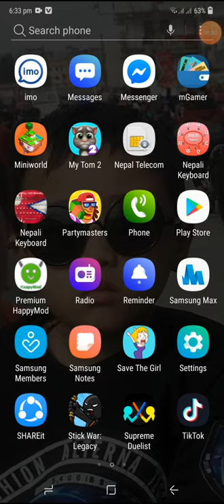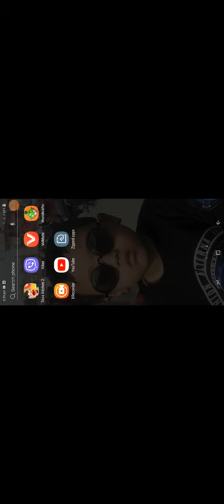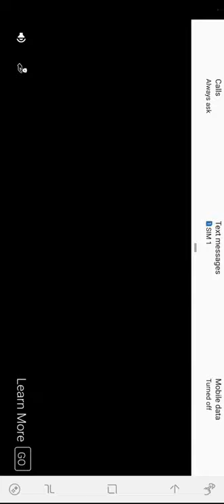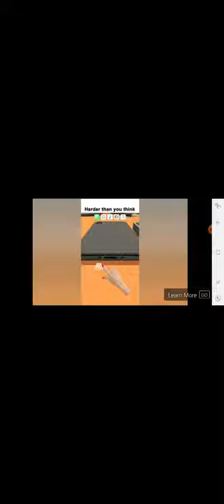8 June 2020